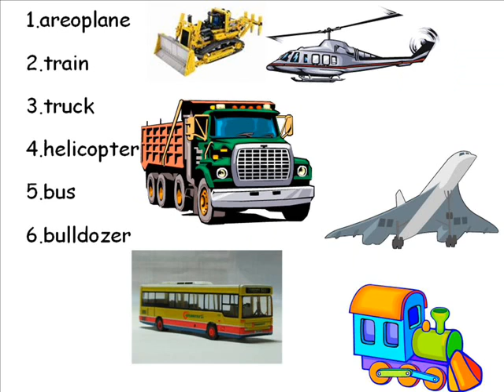Arthur Lim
Applying word processing skills such as changing font, size, colour and line spacing to create interesting and creative documents